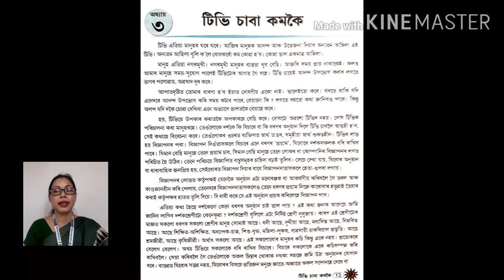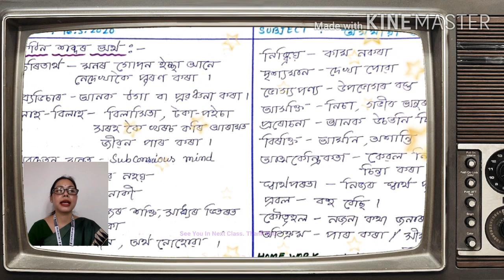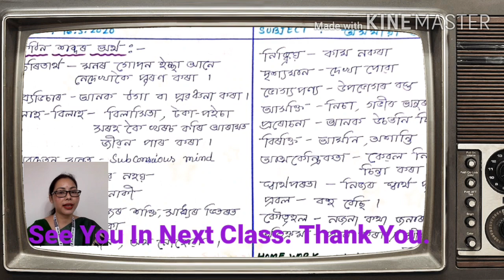"টিভি চাবা কমকৈ" Class8B 16May2020